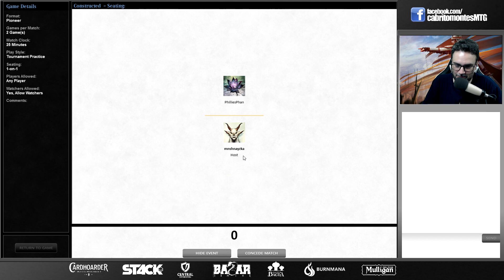1 hit Alesha [PIONEER]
🎥 Neste vídeo, temos Alesha botando pra quebrar.

🎙️ A GENTE TEM UM PODCAST!

📫 Aceito presentes! Envie para:
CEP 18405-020